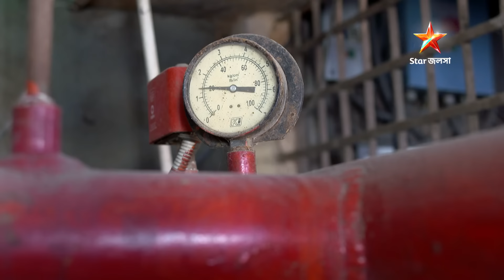তিতলি | Episode 48 | Part A